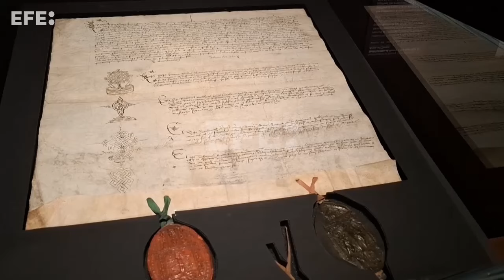Las seis mujeres de Enrique VIII toman la voz protagonista en una exposición en Londres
Londres (Reino Unido), 19 jun (EFE/EPA).- Las seis mujeres que se casaron con el rey Enrique VIII, Catalina de Aragón, Ana Bolena, Juana Seymour, Ana de Cléveris, Catalina Howard y Catalina Parr protagonizan una exposición en la National Portrait Gallery de Londres.
IMÁGENES: CRISTINA ALONSO PASCUAL / NEIL HALL.